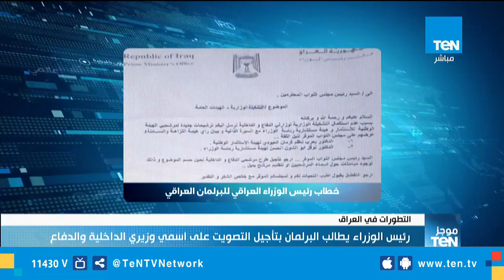موجز TeN لـ أهم أخبار الـ 11 صباحًا - 30 ديسمبر 2018 تقديم عبدالرحمن كمال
اخبار_TeN موجز TeN لـ أهم أخبار الـ 11 صباحًا - 30 ديسمبر 2018 تقديم عبدالرحمن كمال
تابعوا قناة Ten TV على مواقع التواصل الاجتماعي: